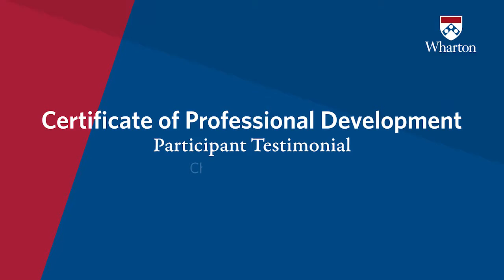Certificate of Professional Development (CPD): Christopher Quinley Testimonial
Wharton's Certificate of Professional Development helped Christopher Quinley of Liang Quinley Financial Management advance his financial acumen in a time frame that fit his professional schedule.

Wharton’s Certificate of Professional Development (CPD) provides a focused approach to executive education that can demonstrate your professional value and help maximize your impact to your organization.